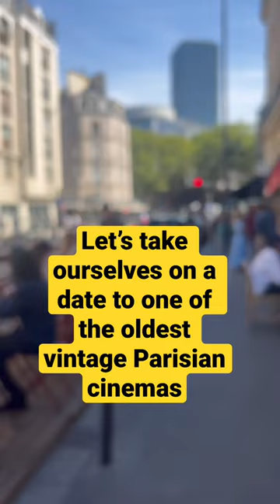A visit to an old vintage movie theater in paris, the Grand Action located in the Latin quarter! 🍿